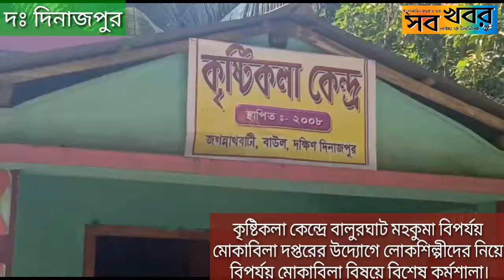বালুরঘাট বিপর্যয় মোকাবিলা দপ্তরের উদ্যোগে লোকশিল্পীদের নিয়ে বিপর্যয় মোকাবিলায় বিশেষ কর্মশালা।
কৃষ্টিকলা কেন্দ্রে বালুরঘাট মহকুমা বিপর্যয় মোকাবিলা দপ্তরের উদ্যোগে লোকশিল্পীদের নিয়ে বিপর্যয় মোকাবিলা বিষয়ে বিশেষ কর্মশালা।

বালুরঘাট মহকুমা বিপর্যয় মোকাবিলা দপ্তরের উদ্যোগে লোকশিল্পীদের নিয়ে বিপর্যয় মোকাবিলায় বিশেষ কর্মশালা